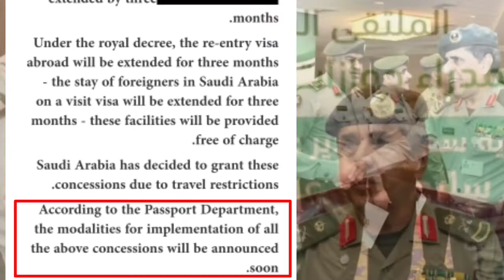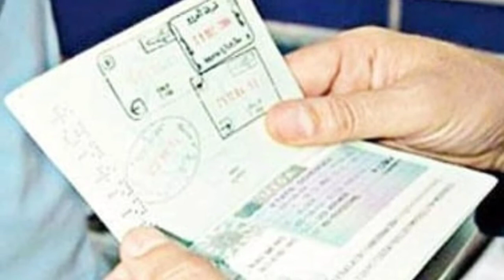Latest Good News From Saudi Arabia Update Saudi Jawazat Update Exit Re Entry Visa Saudi Arabia